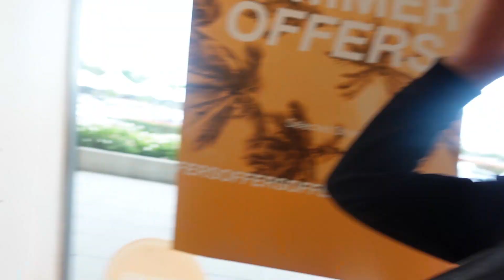Preparing for a LADS Holiday! $$$